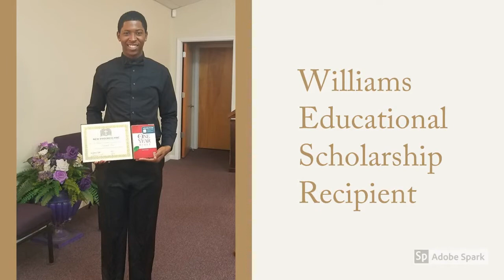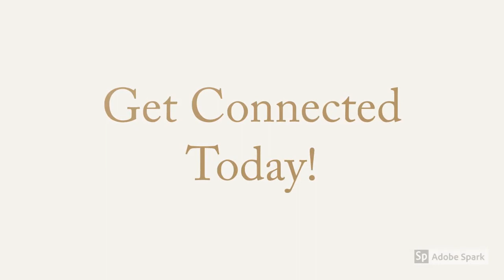New Progress MBC Promotional Video